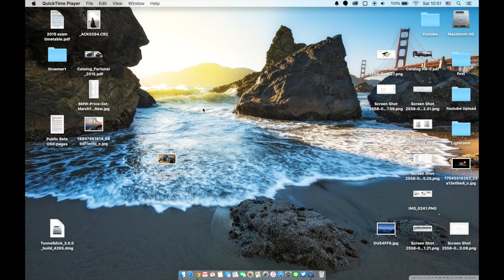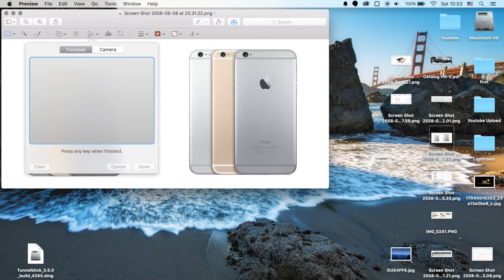Rabbitsmobile EP 4 | เขียนลายเช็นบน Mac